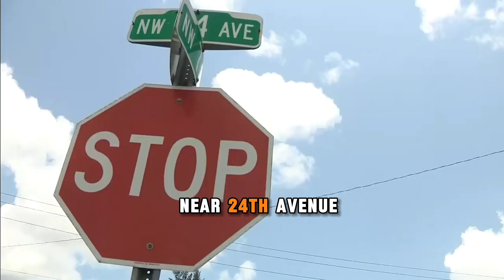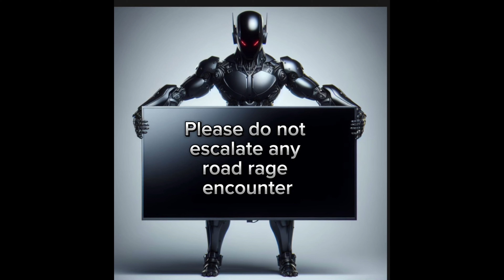Road Rage shooting after man cut off other driver, this could have been anyone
Man was talking on the phone while being shot at multiple times. New drivers, including teens and inexperienced drivers, should not take driving lessons or tips from these bad drivers.

(This video is about:
@IsDrivingThatHard s
driver education was definitely their shortcoming
driving lessons
fiascos
impatient
hazardous road participants
motor vehicle transgressions
roadway infringements
safety videos education
 new driver education incident
street offenses 2024
traffic misdeeds
unsafe driving in the united states
violations of traffic rules usa
youtube video)